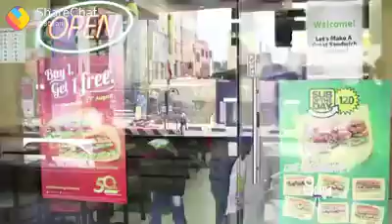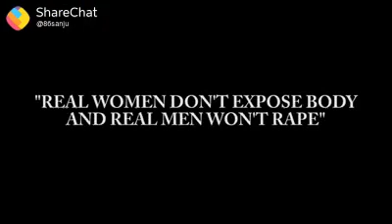Clean Heart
We are Indian